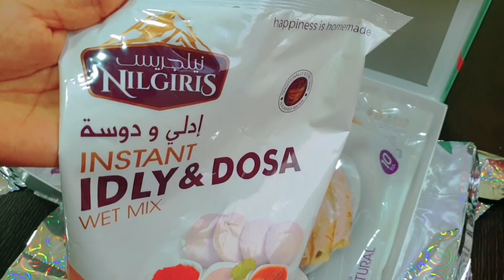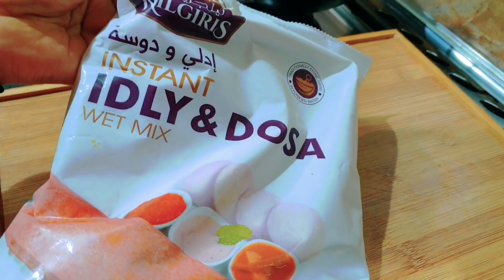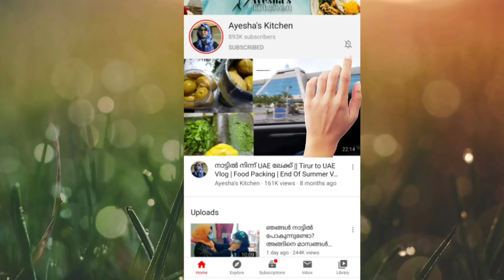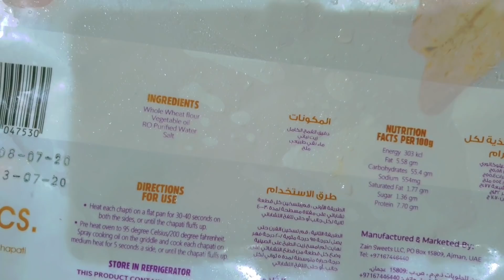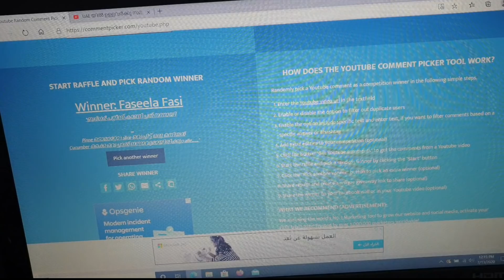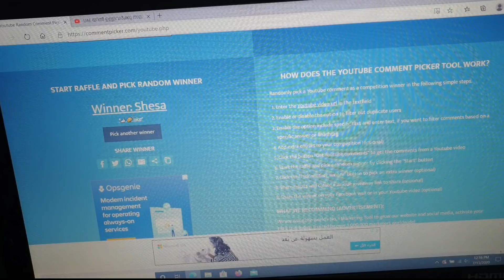Vlog/Gift Unboxing/Gift For 25 Viewers from Nilgiris Food/Tomato Chicken recipe/ Ayeshas Kitchen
Vlog/ എന്റെ ഒരു ദിവസം/ Gift Unboxing/ Gift For 25 Viewers/ nilgiris foods/ Beef roast/ tomato chicken / nilgiris idli dosa batter/ nilgiris porotta/ nilgiris chapati